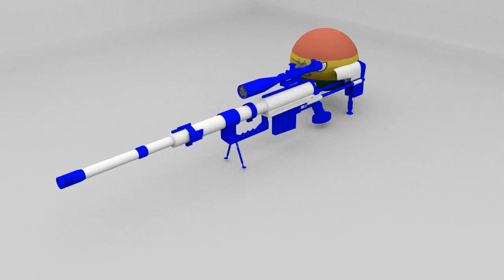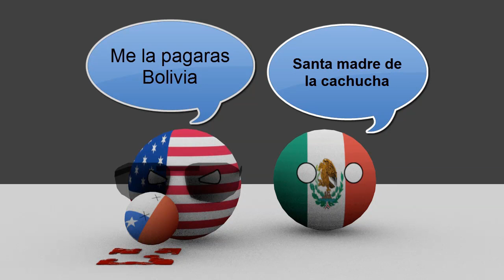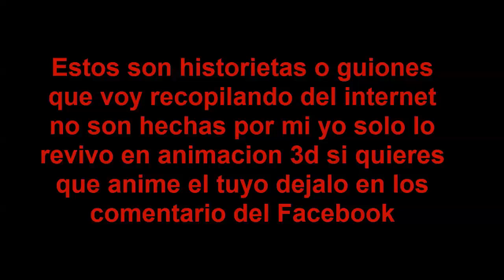Countryballs3D Pelea por el mar Bolivia VS Chile (Vídeo Re Subido)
Hola Amigo aquí un vídeo que ya subí antes la cual elimine por tema de Derecho De Autor la cual ya fue arreglado

Bumbly March - Kevin MacLeod Si quieres apoyar al canal y que mi tostadora(PC) se convierta en una super maquina para mejorar el canal y dominar al mundo puedes apoyarme donando en el patreon Si quieres apoyar al canal y que mi tostadora(PC) se convierta en una super maquina para mejorar el canal y dominar al mundo puedes apoyarme donando en el patreon